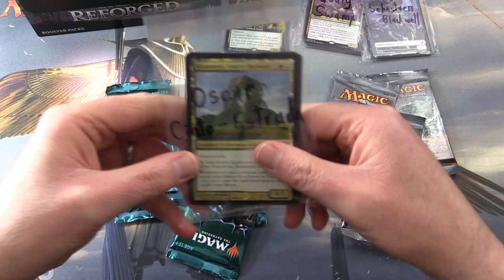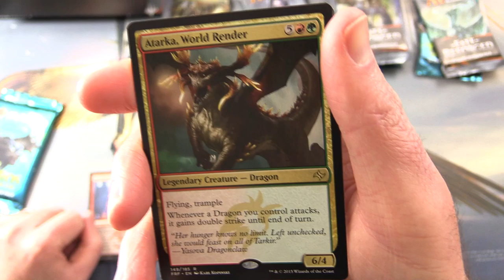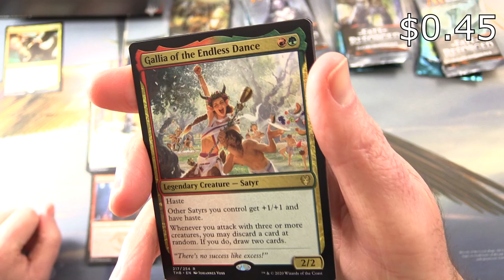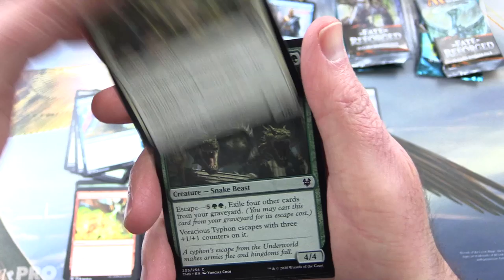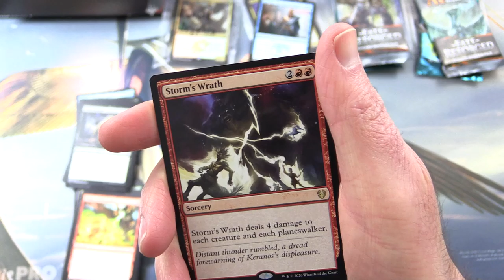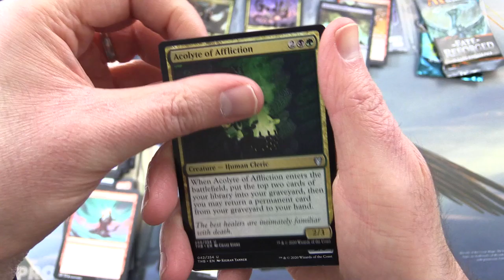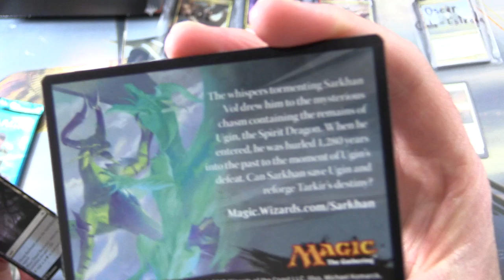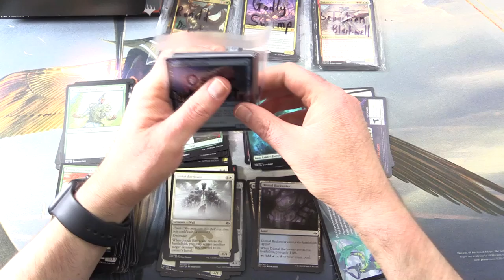Theros: Beyond Death Vs Fate Reforged Pack Battle!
Unpacking some tasty booster packs for patrons from the Magic: The Gathering sets, Theros: Beyond Death, and Fate Reforged. This is snack #63 in a series!